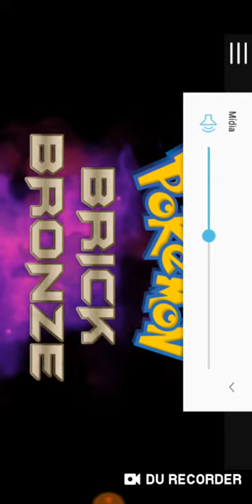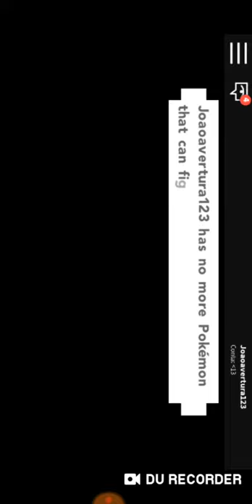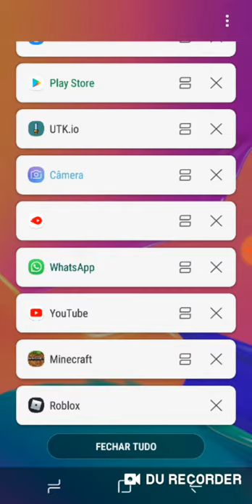Pokemon no roblox muito legal pokemon go bronze brink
Se escreve